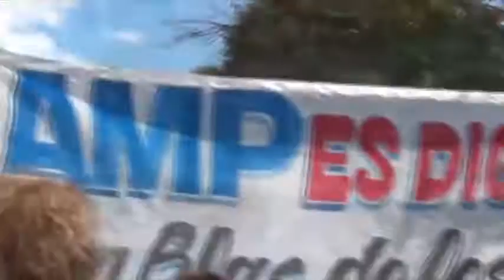Notiriojatv: AMP judicializo el reclamo por los dias descont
Por los dias descontados en el2014 AMP judicializo el reclamo